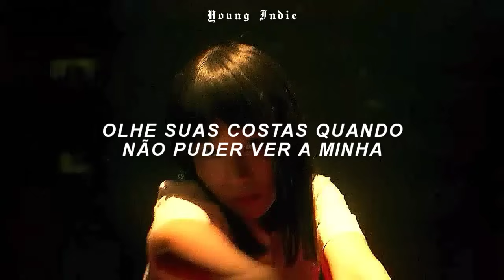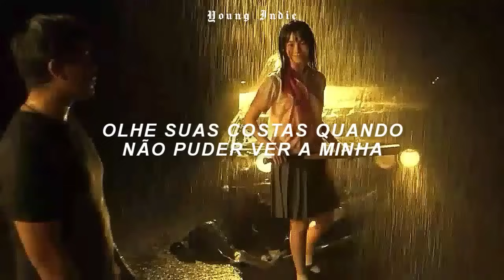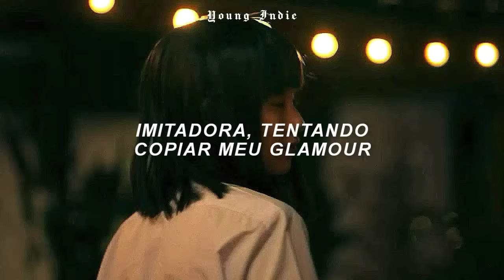billie eilish - copycat // nanno & yuri (tradução/legendado) | garota de fora (S2)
artista: billie eilish
fandom: garota de fora {nanno & yuri}

• este canal tem o intuito de promover
• a música e as imagens do vídeo não são de minha autoria, todos os créditos são dados ao devido artista.
• this channel is intended to promote
• the music and video images are not my own, all credits are given to the appropriate artist.

⚡ Inscrevam-se e deixem o seu like, não se esqueçam de compartilhar 🌙